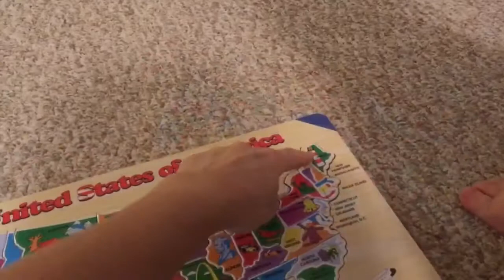Learning States Daniel 2,4 years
Даня показывает Карту Америки 2,4 года июнь 2017